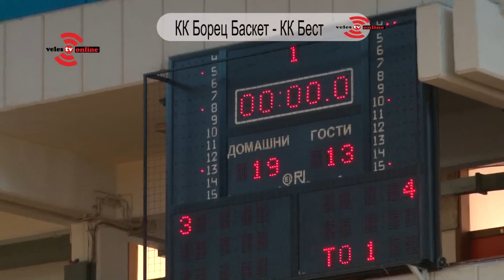Борец Баскет КК Бест прва четвртина